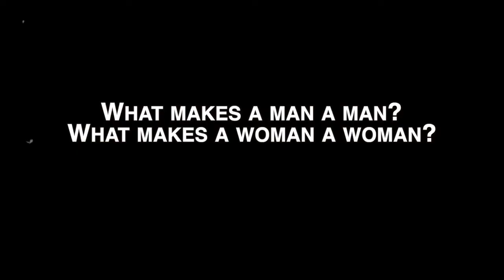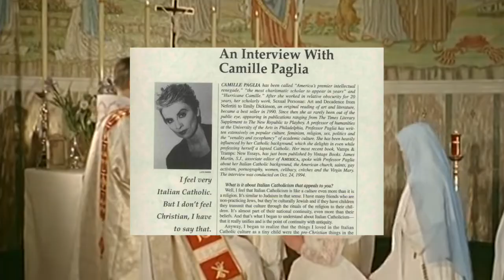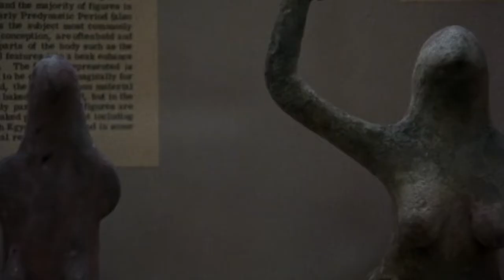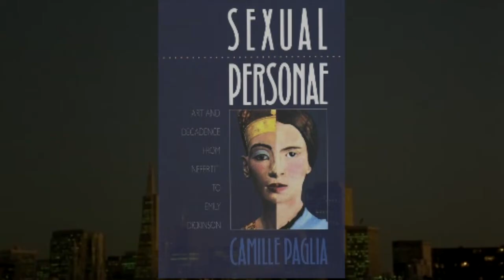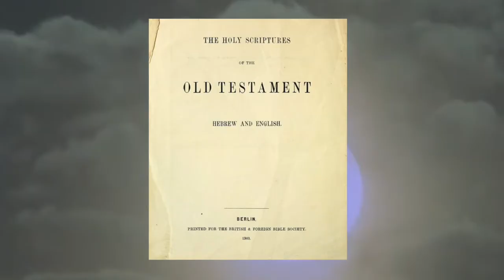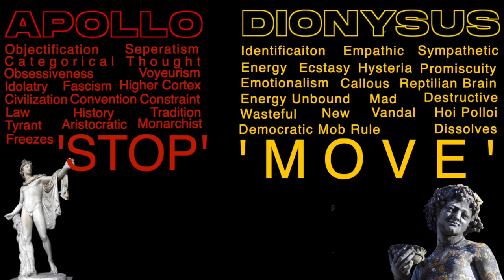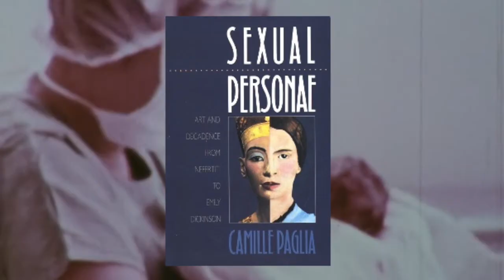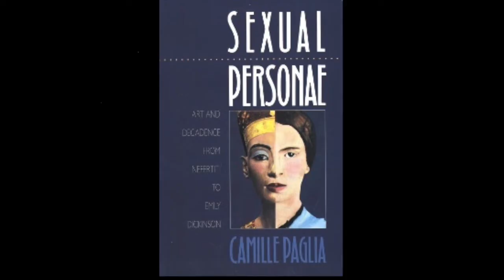Camille Paglia on Masculinity & Femininity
What is man? What is woman? These are questions our culture increasingly struggles to answer. Someone who has thought extensively about them is the author and cultural critique, Camille Paglia.

Paglia began her life by rejecting traditional views about gender. However, after years of studying gender, she was led to reaffirm them. To quote her:

"Despite my deviant and rebellious beginnings, I have been lead by my studies to reaffirm the most archaic myths about male and female."

This video draws on her magnum opus, Sexual Personae, to explain that reaffirmation.